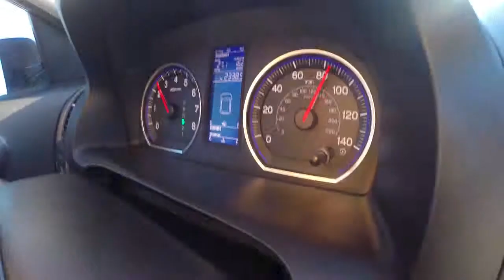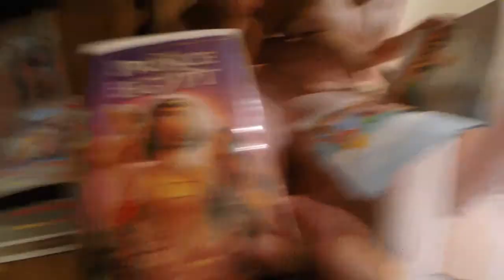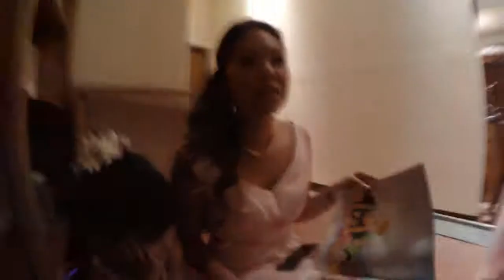LAS VEGAS VACATION DAY 10 - Pt.1 (62)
IT'S APRIL AND LEONARD'S BIG DAY!

Had to make 2 videos because it was a LOOOOONNNNG day!